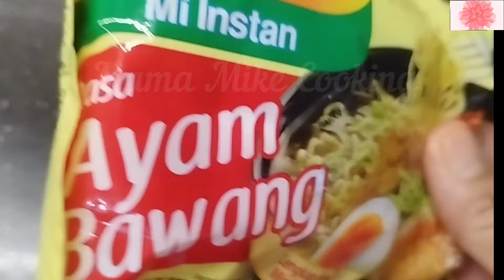Resep LUMPIA INDOMIE Super Enak & Simple. Ide Jualan Laris. Wajib Dicoba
Halo semuanya, kali ini ada ide jualan laris, Lumpia Indomie yang bahannya Simple & buatnya juga gampang.

Bahan-bahan:
1 bungkus indomie ayam bawang
1 pcs telor
Daun bawang & daun seledri
Kulit lumpia
Tepung terigu cair untuk lem